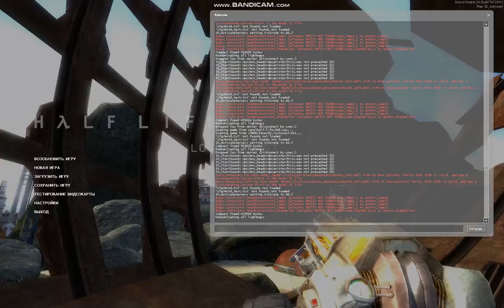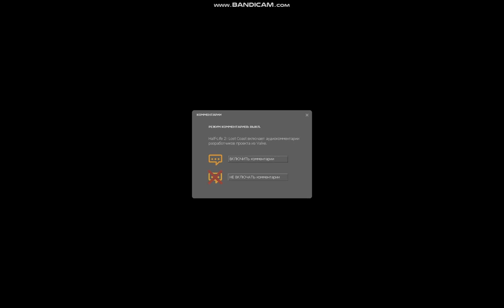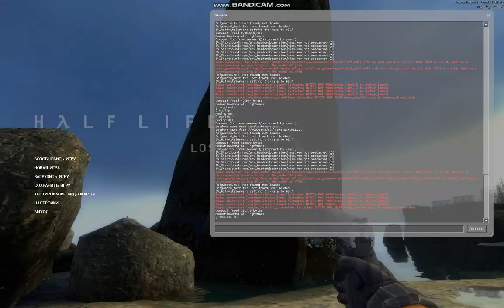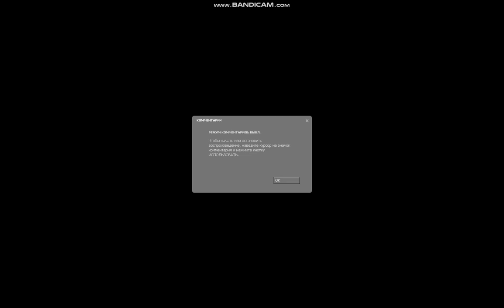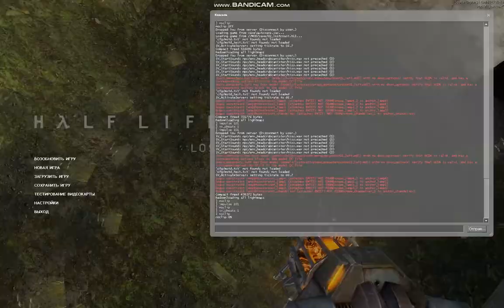Half-Life 2 Lost Coast - баги секреты недоработки